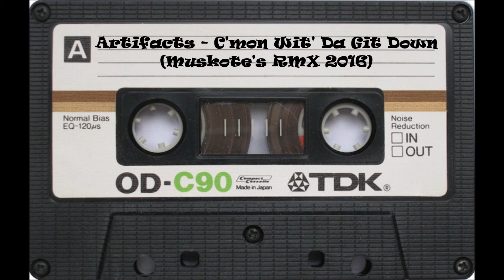Artifacts - C'mon Wit' Da Git Down (Muskote's RMX 2016)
Lyrics:

Intro/Chorus:

C'mon wit da c'mon, git down wit da git down (4X)

Verse One: El Da Sensai

C'mon and get down with that Artifacts sound
Where kids get wreck and, the beat's bound to pound
We're strollin through the industry B, see we gotta be
The next shit that kicks, cause brothers ain't got it
In this rap shit, ain't no time for the dilly-dally
Pally throw a match in the Gasoline Alley
Blew up mad spots, kids were jealous for the props
See the shit never stops Hobbes, just lookin for my dillz-knot
Styles we make, never fake, broke breaks in every crate
Old freestyles and dirty ass copied-over tapes
Notified that, the Artifacts never slack
While crews is on stage wack, we just play the back
Now, the flip tripper ripper slits ya wit da mixture
All crews, who never paid dues, watch it 'fore I get ya
Cause nowadays, it's da ways, of the underground
But they're wack now, so c'mon wit da git down

Chorus

Verse Two: Tame One

You know the stacks, if not, then ask some niggas who heard of me
The half on the Artifacts of Jersey
Cause brothers be buggin not givin love to the nuccas
Sayin fuck us, cause we be shinin brighter than the suckers
Shootin me prison nobody listens to your dissin
Cause yo my shit's legit and as a lyricist I'm hittin
The high note, so why don't, I smile when I take pictures
Cause now that I rock I got more niggas on my jock than bitches
I just wanna do my jams with fams and slam into some hypeness
But biters and backstabbin rappers don't even like us
But props due, peep The Source RapPages and the Billboard
And read about the tours while you be flappin your jaws
I freak techniques, cause talk is cheaper than beepers from Broad Street
Punks pop junk, Tame and Da Sensai leave em all beat
So peep how deep my technique freaks and how my shit sounds
C'mon wit da c'mon, git down wit da git down

Chorus

Verse Three: MC El, Tame One

Hold up, you rap sucker duck, buck, the track's rough enough
To prove a point, that the niggas is the joint
Magazines where we're seen, now pop the tape in your deck
I got the Heavy Ammunition cuz I'm Flexi Wit Da Tech
Niggas, can't believe the Artifacts acheive
Got, tricks up my sleeve so bow down on your knees
Yo, we ain't got the same lame, ordinary plain game
Put to shame any crew who wants to feel the flame
So bring submission to the rap recognition
My right hand is itchin from the shit that I'm scriptin
So pass the baton, to the next runner up, Tame
I give a pound so, c'mon wit da git down

Aiyyo, word to my grandma's tampons, I drop bombs, but since
Our demo tracks had gaps some said my fat raps was half-assed
Watchin others rock and clock we shocked em like a robot
With our props, so now the Notty Head Niggas got more knots yo
My pockets are lumpy chump, my drunk style is trunky dunk
My disc in crisp, put funk in funk like Humpty Hump
Cuz I'm comin from the underground I'm down wit da git down
MC's who used to diss us, get pissed cause they ain't shit now
The Artifacts, represent on every stage we step on
The days of gettin slept on, are dead because we keep on
Peepin these weak MC's, who cheese with their bologny
Cause they're phony as fuck, and couldn't pull shit off a tow truck
So yo bro, now you know my flow so go and sit down
Or c'mon wit da c'mon, git down wit da git down

Chorus 2X